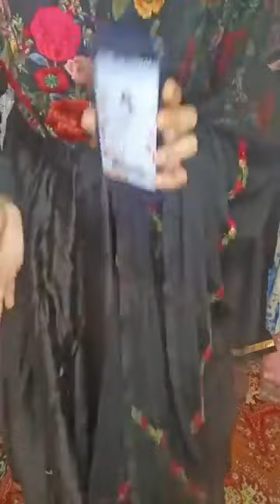Biba latest collection